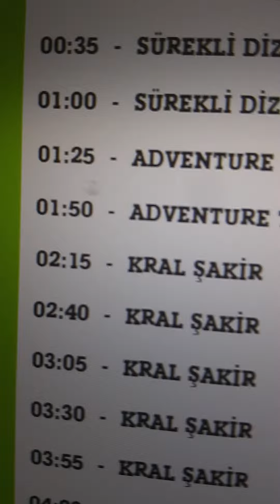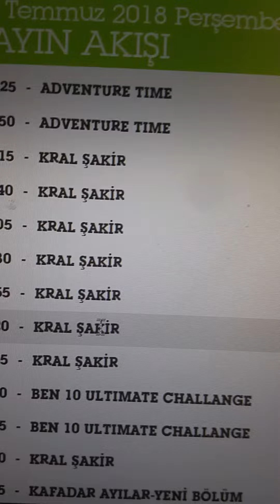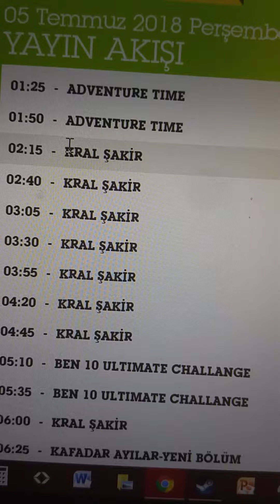Cartoon Network Türkiye Kral Şakir Sorunu! (Şikayet)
CN'de gece gece 2-3 saat Kral Şakir veriyorlar, eskiden verdikleri Flapjack, Johnny Bravo yerine. Çoğu kişi bu durumdan şikayetçi, umarım CN'den bir yanıt alabilirim.